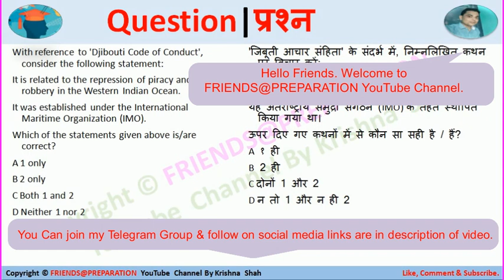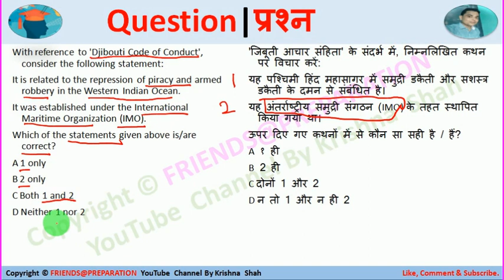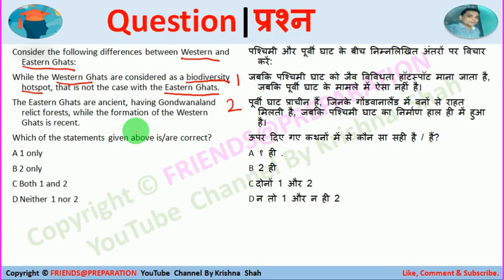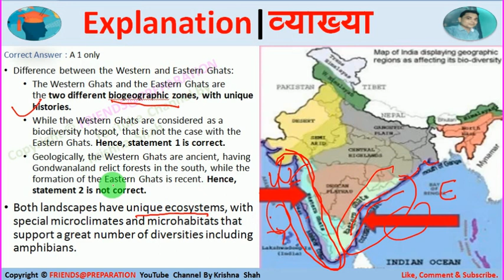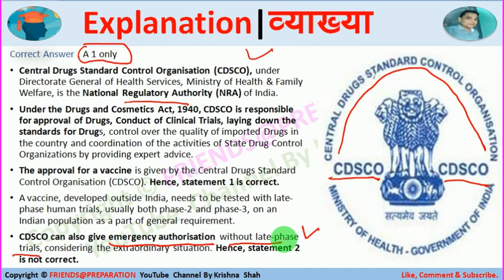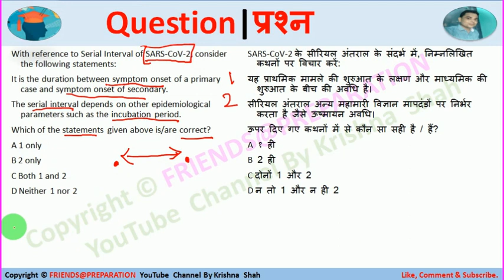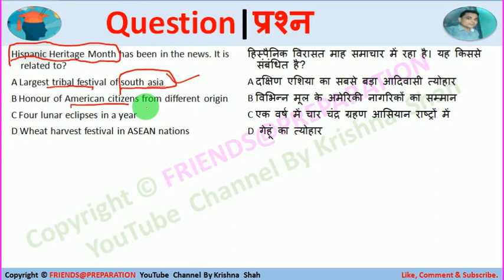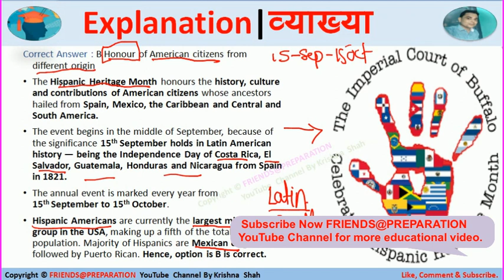T153 Daily Current Affairs By KrishnaShah Important Current Affairs MCQ All Exams UPSC Prelims CDS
Current affairs play a crucial role in almost every govt exam.  The content in the video is a compilation of The Hindu, PIB, The Indian Express, and all govt. sites. Watch this Video on Daily Current Affairs & get coverage of all the major happenings of the day.
Join me at 11 AM for a daily dose of current affairs and boost your preparation for all exams.
Important Links:-
Teacher's Selection Exam. Lecture by KrishnaShah
✦ My Equipment
👉 Writing Tablet
Important Current Affairs MCQ All Exams | UPSC Prelims